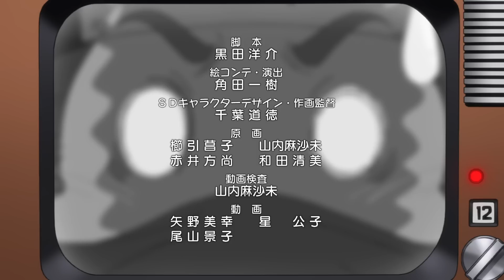Gundam Build Fighters presents- SD Knight Fighters Part 2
[4/5/2015]: Now with AG's subs.